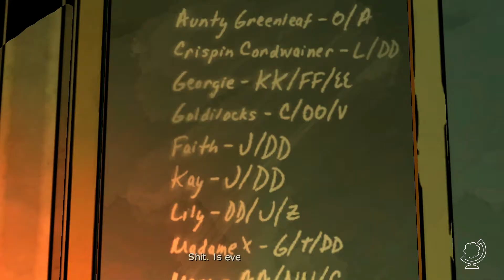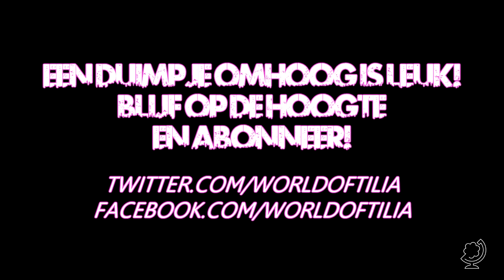[The Wolf Among Us] Episode 18: Lucky Pawn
arjandotorg speelt Bigby Wolf, sherrif van Fabletown en DE grote boze wolf, en ontdekt dat een brute, bloederige moord slechts een voorproefje is van wat komen gaat. Elke beslissing kan enorme gevolgen hebben. Het leven in de grote stad is angstaanjagend en gevaarlijk. Een grauwe, gewelddadige en volwassen thriller door de makers van 2012's Game of the Year 'The Walking Dead', gebaseerd op de bekroonde DC/Vertigo comic 'Fables'.

Mijn naam is Arjan (arjandotorg) Lindeboom en World of Tilia is mijn gamekanaal (NL). 'World of Tilia' betekent 'Wereld van Lindeboom'. Hier staat fun, topkwaliteit en contact met jou als kijker bovenaan. Ik hou van duidelijk en goed Nederlandstalig (Dutch) commentaar. Dagelijks maak ik (soms samen met anderen)  de leukste video's voor je met veel plezier, humor en respect, zonder daarbij te vloeken of te schelden. Naast de game Minecraft vind je hier nog veel meer games! Alles in 720p of 1080p full HD.

World of Tilia is gaming voor gamers en niet-gamers, jongens, meisjes, mannen, vrouwen, jong en oud, Nederland, België of daarbuiten. Mijn doel is video's te maken die je een verhaal vertellen, die je laten lachen en je soms ontroeren, die je meenemen op avontuur, die je met je hele familie en met al je vrienden samen kunt bekijken. Sinds februari 2012 dagelijks één of meer nieuwe video's.